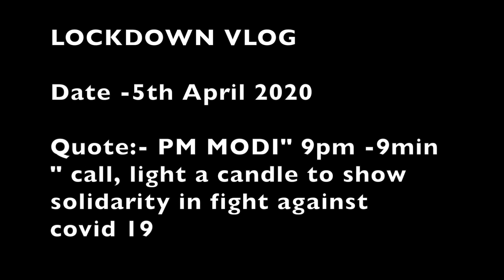India Shows Solidarity against Coronavirus by lighting diyas and candles amid covid-19 outbreak Vlog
India showed solidarity against epidemic coronavirus (covid 19) sprading i the country by burning candles and lamps on its balconies and roofs following om modi's insistence.